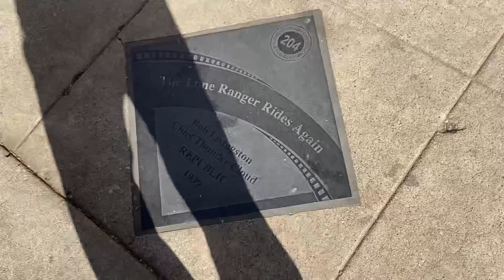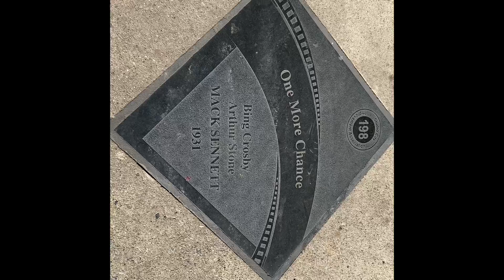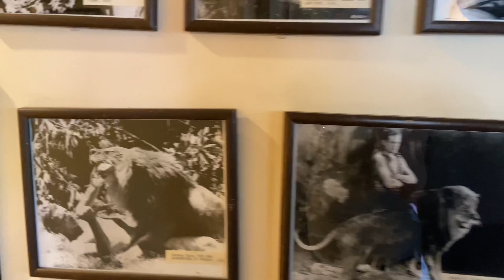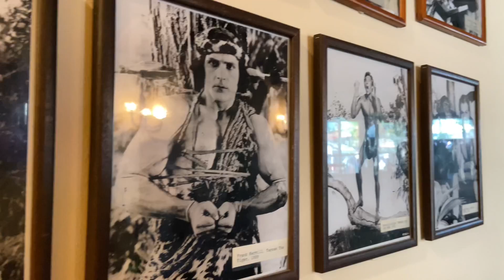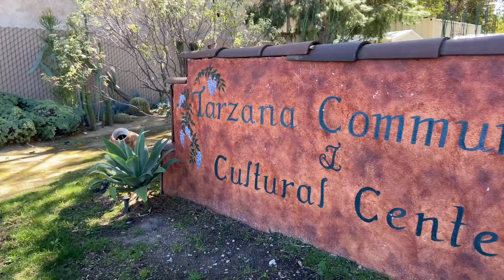Ventura Blvd1/2 part 2- museu do Tarzan- feira de orgânicos- uma pequena calçada da fama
Ontem não consegui fazer um vídeo legal, hoje aproveitamos a manhã para fazer algumas atividades em Ventura Blvd. E, conseguimos ver vc o museu do Tarzan! Bem, agora Super Bowl, e amanhã dia dos namorados! Bem vindo aos novos inscritos, essa galera tá show de bola! Bjs!